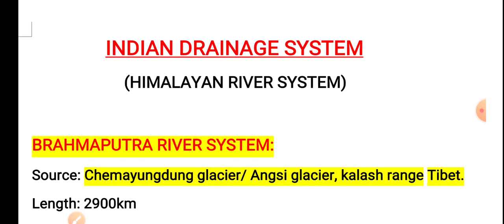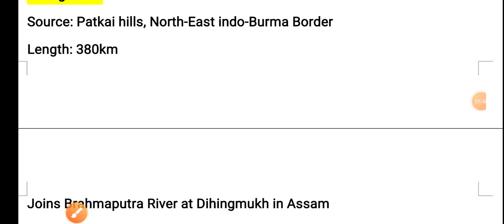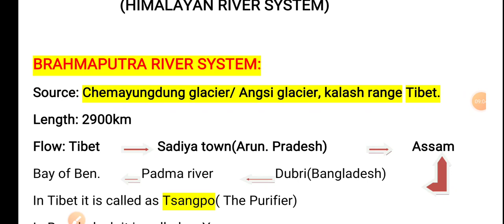Brahmaputra River System | Rivers of India | Indian Geography | jkssb exam universal learning hub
Brahmaputra River System | Rivers of India | Indian Geography | jkssb, upsc, Ssc, jkpsc
indian drainage system
himaliyan river system
rivers of India
rivers and lakes of India
Brahmaputra River system
Brahmaputra River system map
Brahmaputra River system tricks
Brahmaputra River system upsc
Brahmaputra River system ncert
indian geography
Brahmaputra River and it's Tributaries
rivers and lakes of India jkssb
jkssb exams
rivers of India jkssb
general knowledge
online education
indian geography for upsc
himalayan river system
rivers of india geographyindian geography in hindi